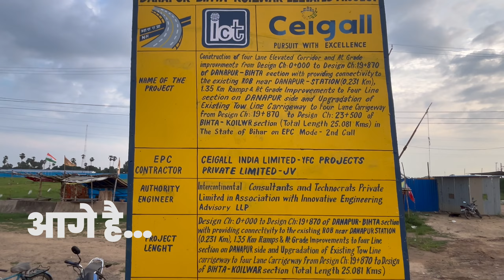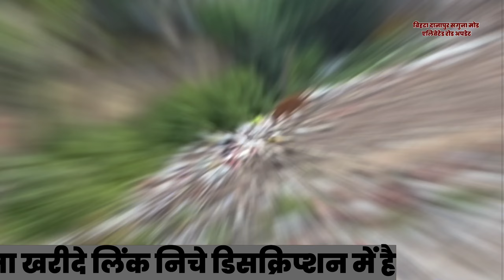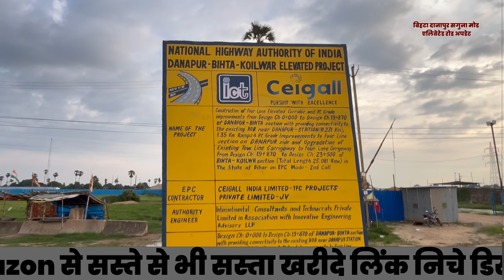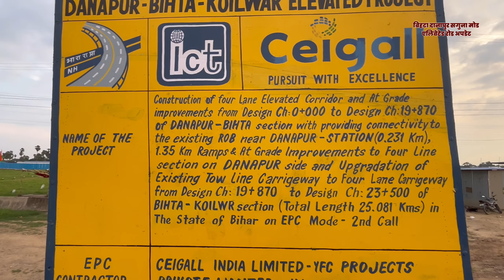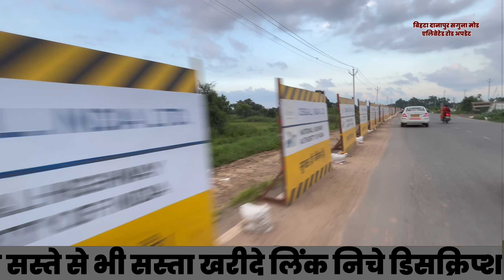Why this Elevated Road is a Game Changer for Bihar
Bihta - Danapur - Saguna Mod Elevated Road Update Judega Bihta Airport Se Tod Diye Kai Makan aur Dukan Patna Development Video Bihar Development Video

Only Positive News
Build Positive Image of Our Great Bihar

Bihar Development से Related Trending Video आपको सिर्फ इसी  YouTube Channel @indrasenkumarjaiswal पर देखने को मिलेगा

If you enjoy watching our Vlogs / Videos
Super Thanks
Comments and Share

Today deal on Amazon

My Mobile

My helmet

My Backpack

My Microphone

My Laptop

My Action Camera For Vlogs

My Mono pod / Selfie Stick